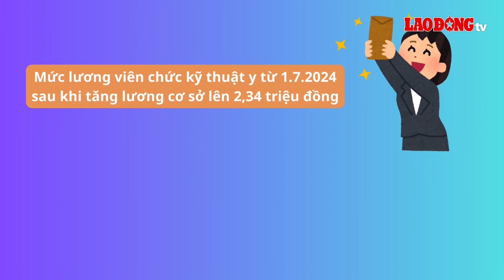Bảng lương viên chức kỹ thuật y sau khi tăng lương cơ sở | Báo Lao Động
BÁO LAO ĐỘNG | Bảng lương viên chức kỹ thuật y 2024 mới nhất sau khi tăng lương cơ sở lên 2,34 triệu đồng là bao nhiêu?

* Đường dây nóng: 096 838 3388